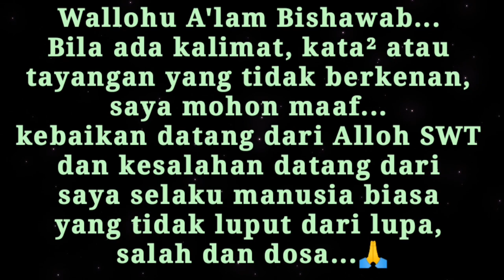"WALIMATUS SAFAR"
Maaf Video yang ini di menit ke 40 tidak ada suara lupa dibuka 🙏✌
kalo link yang ini komplit suaranya

Semoga Alloh beri kemudahan & menjadi Haji yang Mabrur Aamiin

Backsound Hadroh Sholawatul Umah